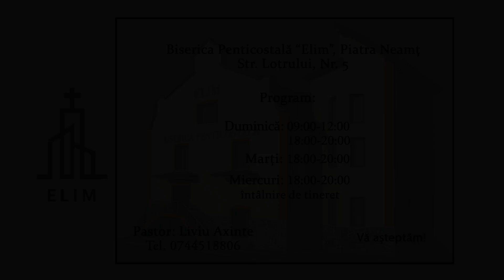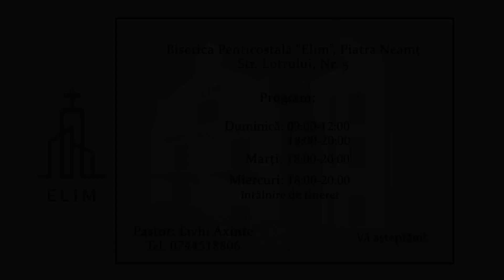Sasha - Angajamente si prioritati - Biserica Penticostala "ELIM" Piatra-Neamț_31.08.2024